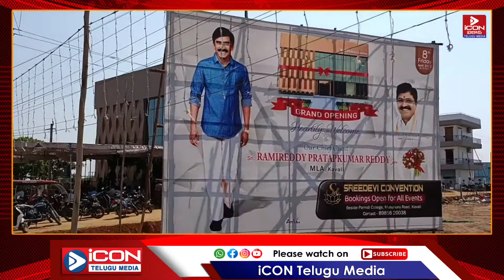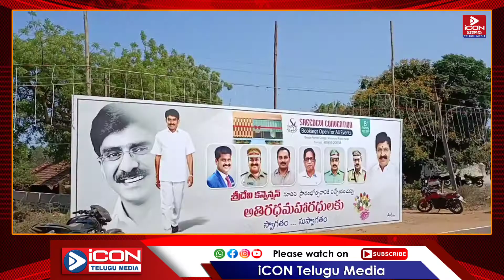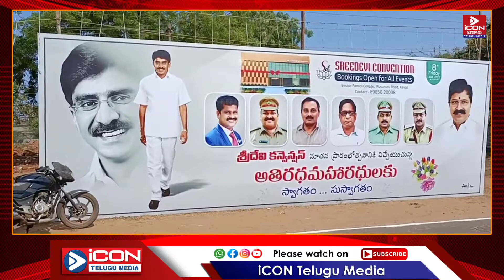CONVENTION || కావలి శ్రీదేవి కన్వెన్షన్ || ప్రారంభించిన ఎమ్మెల్యే ప్రతాప్ కుమార్ రెడ్డి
Kavali second biggest town in Nellore District. Sreedevi convention unlimited luxury convention... Sreedevi convention. Located in musunuru important area of kavali. @icon